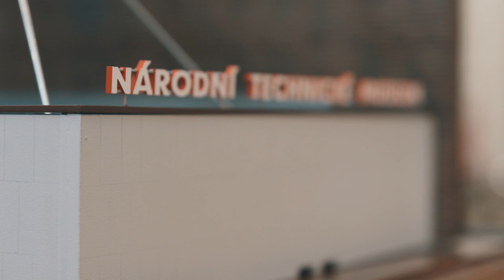Aero L29 Delfín - Made in Czechoslovakia aneb průmysl, který dobyl svět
V sérii videí kurátoři představují ty nejzajímavější exponáty z našich stálých sbírek vzniklé v Československu v posledních sto letech.

Kurátor sbírky letectví Michal Plavec hovoří o letadle Aero L29 Delfín.